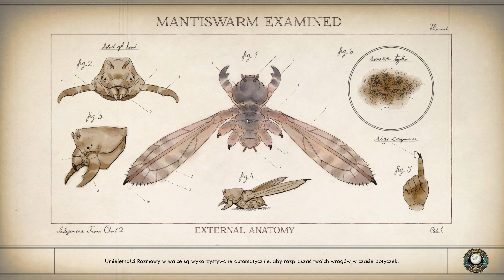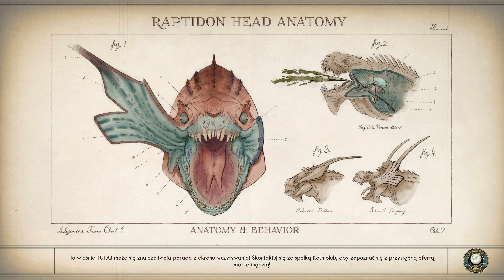The Outer Worlds PL 4K - Pechowy Lucky #6 DLC Coś się czai na Gorgonie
TAGI

Seria: Zagrajmy w The Outer Worlds PL 4K
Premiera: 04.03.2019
Gatunek: RPG, FPP
Wydawca: Private Division
Producent: Obsidian Entertainment
Ustawienia grafiki: 4K60 Ultra - maksymalne
Polska wersja : napisy pl
Gramy na pc